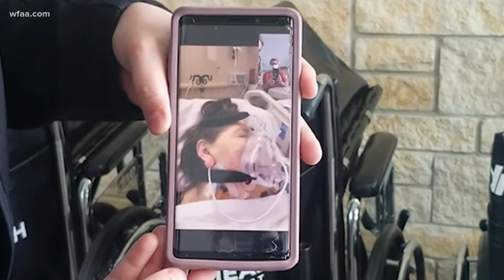Daughters who lost mother to COVID-19 urge families to not gather for Thanksgiving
"Don't have a big gathering because it's better to lose one Thanksgiving and have the rest of them with your family,” said Glenda Flowers, who lost her mom in July.